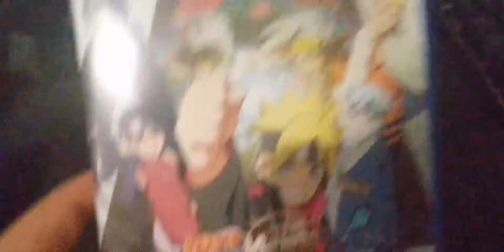miam luat ps4